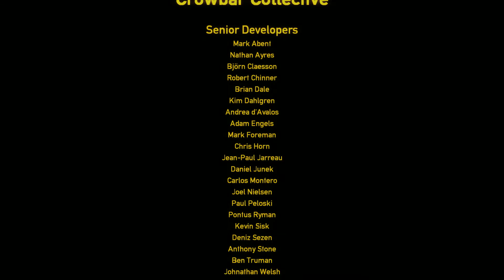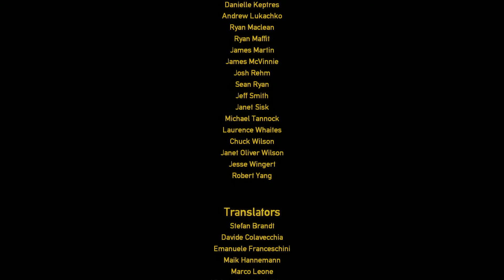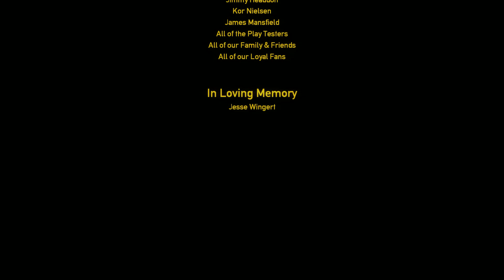Black Mesa - Walkthrough: Part XII "Lambda Core - Part 4"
Gordon Freeman finally arrives at the Lambda Complex. A scientist was left behind to let Gordon Freeman into the complex. He explains that every other entrance to the complex has been sealed off to contain the invasion. They're waiting for Gordon Freeman  at the tip of the Lambda Reactor. The reactor is shut down. Gordon is required to activate both pumps to flood the reactor, and also activate it in the process, to reach the teleportation labs above.

There is a scientist and security guard waiting for the player at the top (or final) level of the reactor core. The science team suspects that there is an immerse portal in the alien world, created by the intense concentration of a single powerful being. Gordon Freeman is tasked to find this creature and kill it to stop the invasion. To prepare for what lies ahead, the player given a Long Jump Module for navigating in the alien world, and the equipment of the survey teams.

A scientist is waiting for the player at the main portal. He begins opening the portal from the control panel above - a process that takes an excruciatingly long time. While the scientist works, the player has to protect him from the aliens that warp into the room. When the teleporter is ready, the player can jump into the portal and travel to Xen.